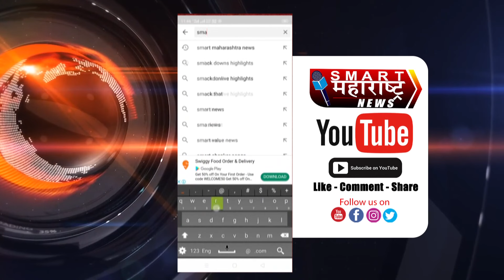भरधाव दुचाकी ट्रकवर धडकली, तीन तरुण जागीच गतप्राण